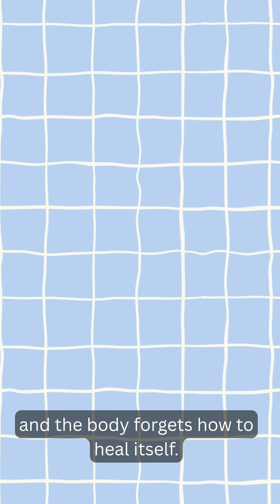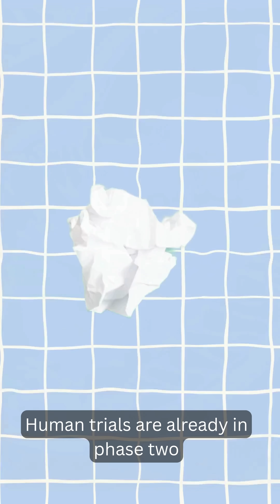“Rewinding Time: The Rise of Anti-Aging Science”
Discover how AI, gene therapy, and stem-cell science are joining forces to slow — and even reverse — aging. From lab breakthroughs to real human trials, the future of youth has already begun. ⏳💉✨